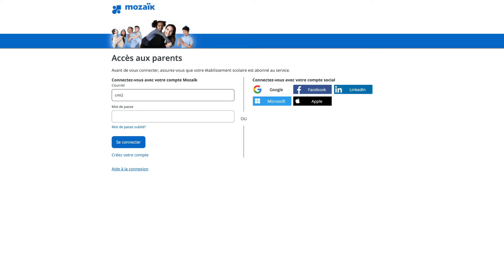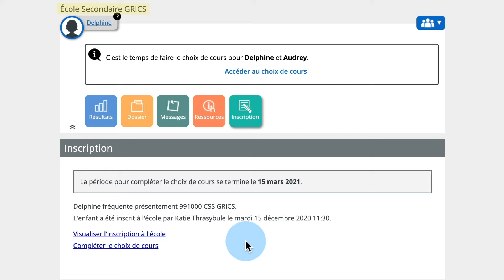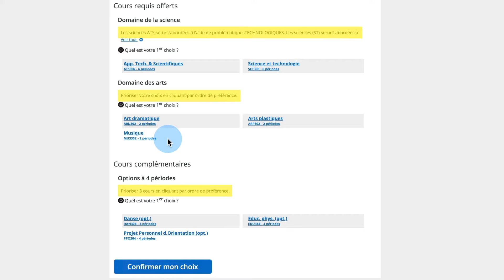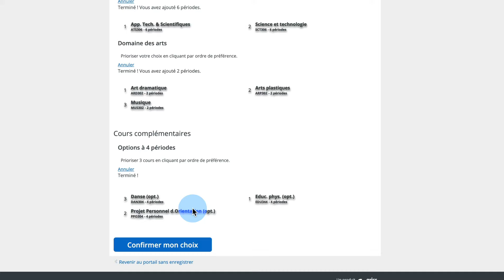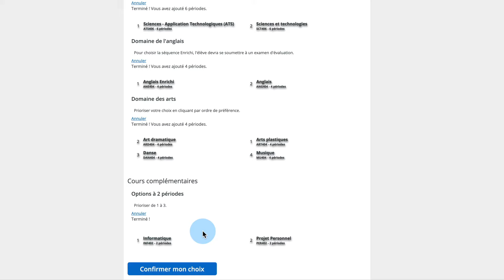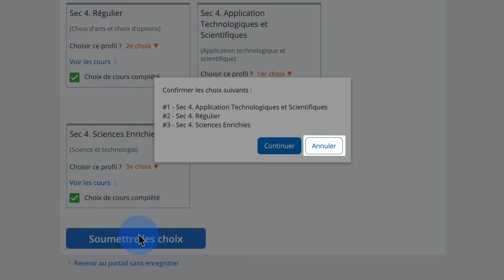Mozaïk-Inscription - Inscription au choix de cours